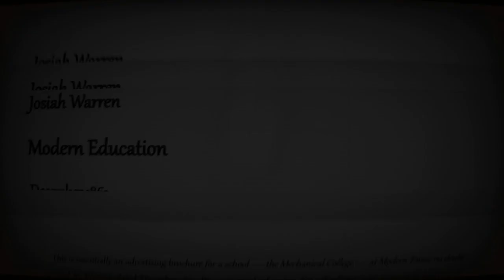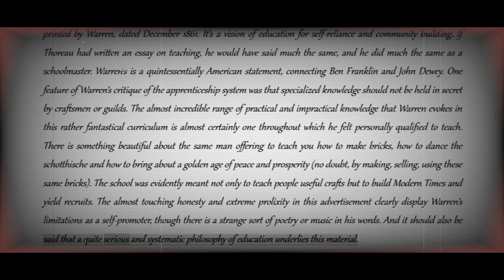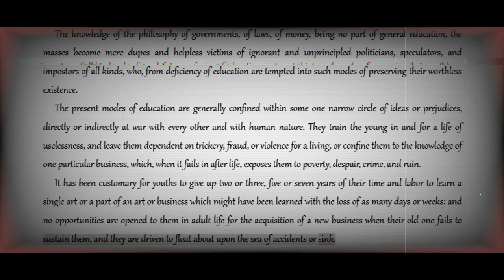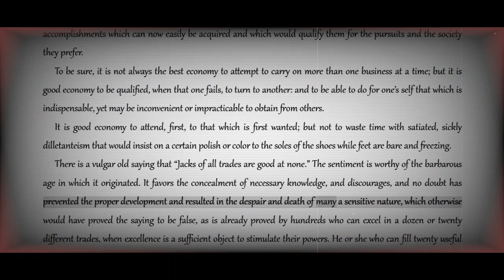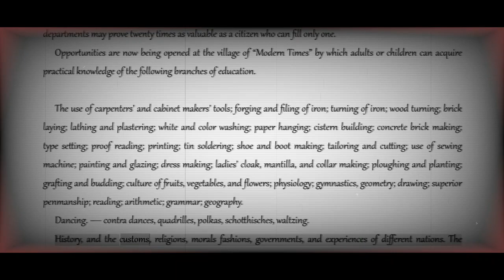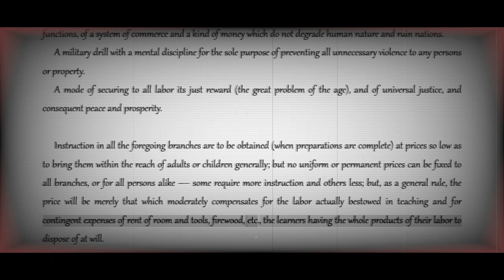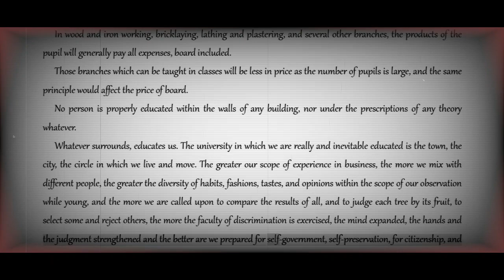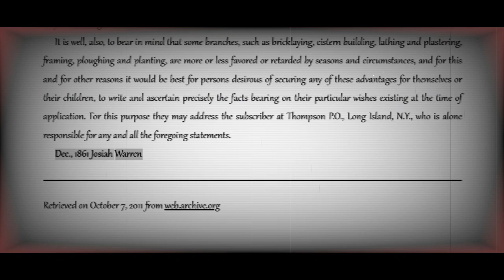Josiah Warren: Modern Education 1861 [COLA Audiobook + Text]